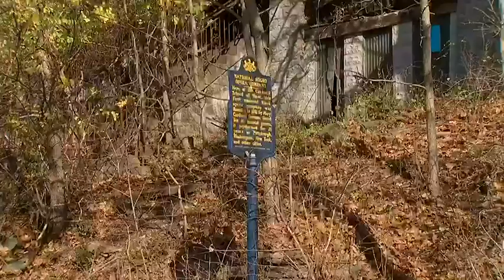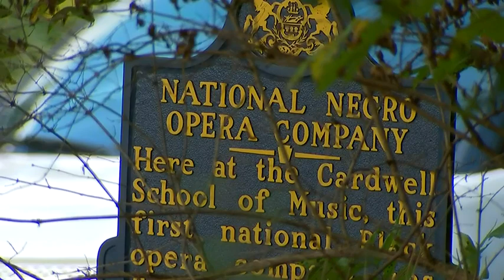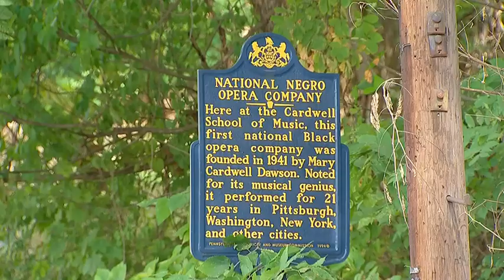Iconic piece of African American history largely forgotten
An iconic piece of African American history is nestled in a largely forgotten Pittsburgh neighborhood. The National Negro Opera House in Homewood is condemned and considered structurally unsafe. But 79 years ago, it made history.